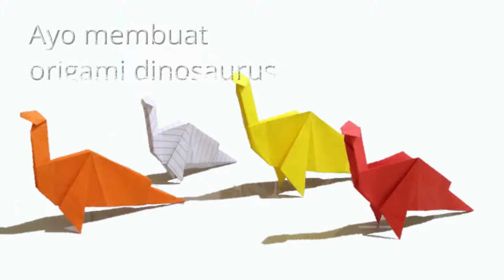Cara Membuat Origami Dinosaurus Plesiosaurus - Dinosaur Origami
Ada content yang sangat menarik di youtube channel Sedikit Kreatif hari ini, yaitu ada video bagaimana cara membuat origami dinosaurus Plesiosaurus.

Dinosaurus adalah kelompok hewan purbakala. Biasanya bentuk atau gambaran hewan dinosaurus biasa kita jumpai di film-film dari berbgai genre. Nah kabar gembiranya, dikesempatan kali ini sobat bisa langsung membuatnya dalam wujud origami alias dinosaurus dari kertas. Sobat bisa menjadikannya bahan mainan untuk anak, adik atau sekedar koleksi juga hiasan di rumah.

Origami dinosaurus memiliki berbagai tingkat kesulitan dalam pembuatannya, tergantung dari jenisnya.
Di video ini,  jenisnya adalah origami dinosaurus plesiosaurus yang cukup mudah dipraktikkan. Tonton santai, pahami dan langsung coba buat biar gak penasaran.

Di tutorial membuat origami dinosaurus plesiosaurus ini admin menggunakan kertas origami ukuran 16 x 16 cm, semakin besar ukuran kertas, semakin besar pula origami dinosaurus yang jadi.